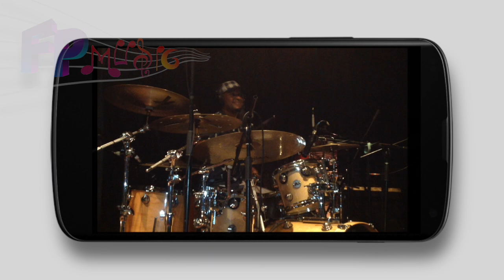Frank Paco Art Ensemble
World - Jazz at it's best.